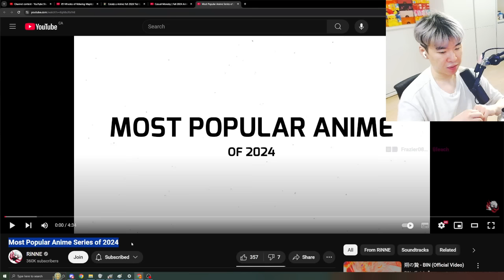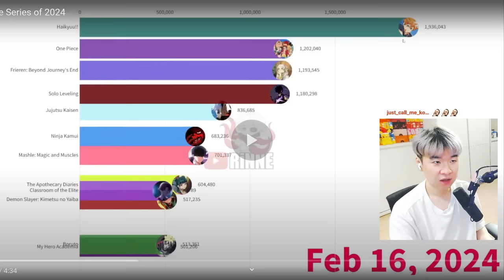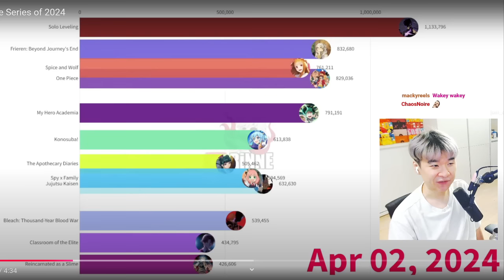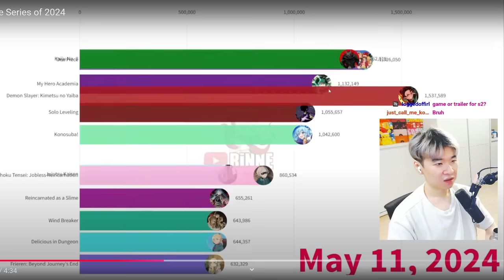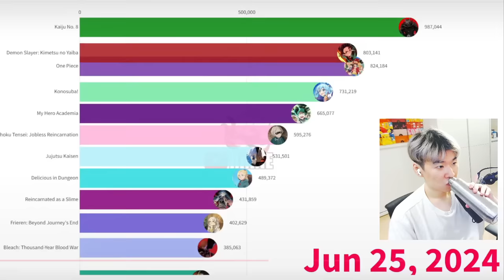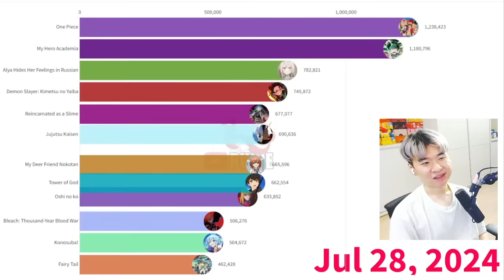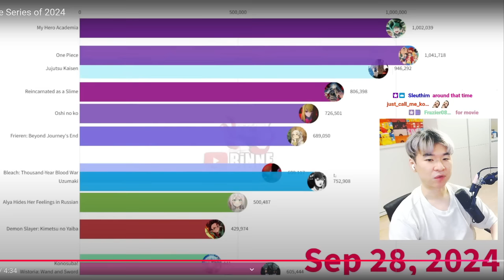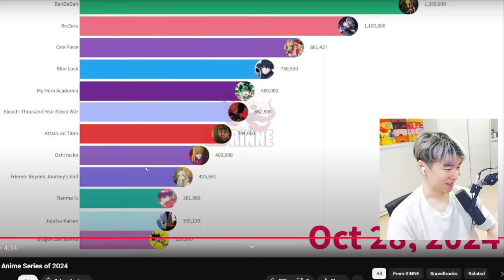Most Popular Anime Series of 2024 | Reacting to Rinne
Most Popular Anime Series of 2024